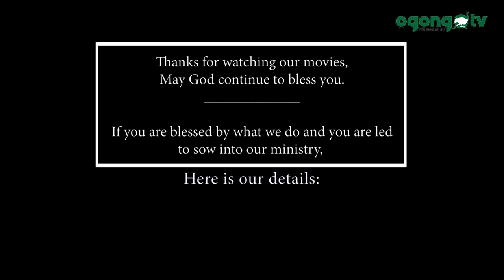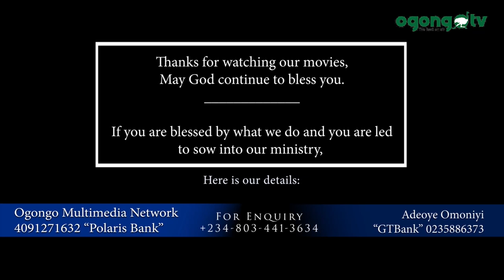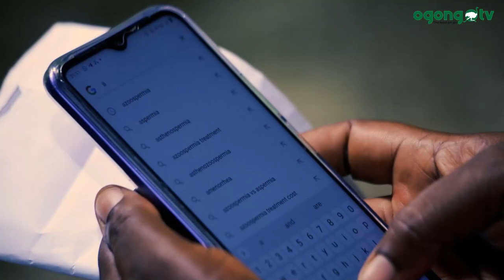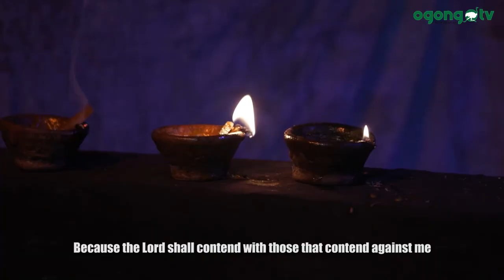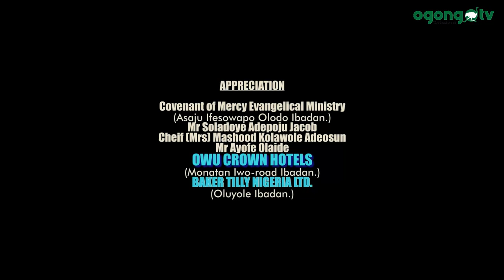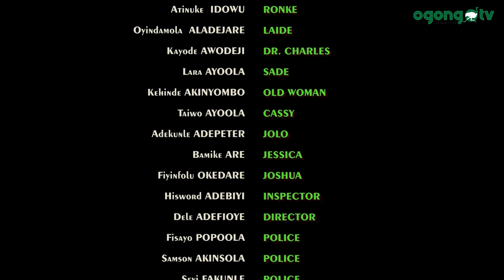BEYOND I DO FULL 2||EPISODE 3, 4&5 COMBINED||OGONGO FILMS PRODUCTION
Do you remember this movie? Sharon was raped by Armed Robbers in the presence of Jide, her husband. Jide could not later cope with the memory of the Rape. Then the story Began.